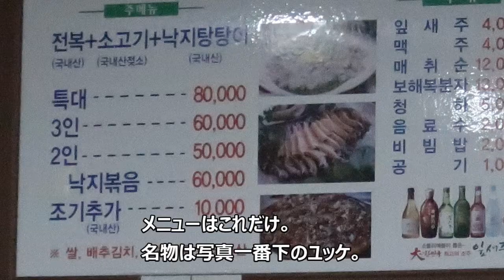201908 ＃04 韓国 務安で予定外の観光をすることに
6連休を利用してシンガポールへ。

お盆真っ最中で日本発の航空券は軒並み高騰。
そんな中、ルート検索しまくった甲斐もあり、韓国の務安発の格安航空券を見つけることが出来ました。

東京→務安も8000円程度とリーズナブル。総額4.3万円とかなりコストを抑えた旅程になりました。

・・・が！
なんと台風に翻弄されて、旅程キャンセルすることに。。。
結果、ただの通過点「務安」で2泊して帰国するという、残念な旅行になってしまいました。

でも、務安ではソウルとはまた違った韓国グルメも楽しめたし、旅の出会いもあった。なんだかんだで思い出に残る旅となりました。